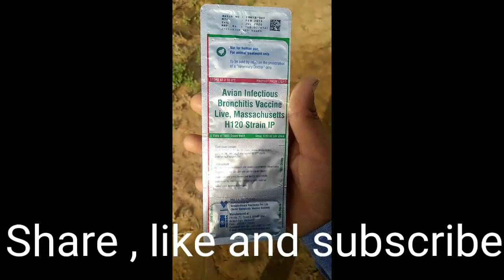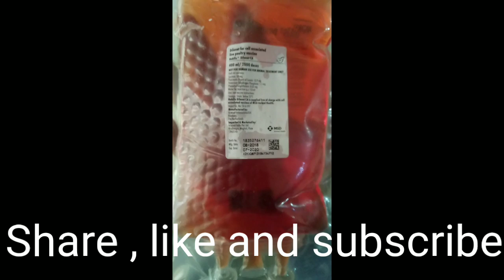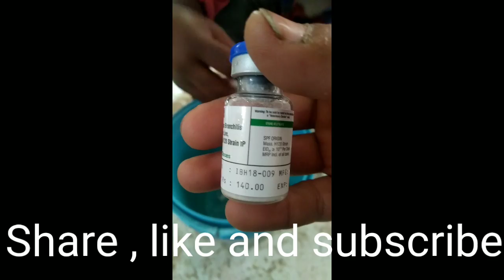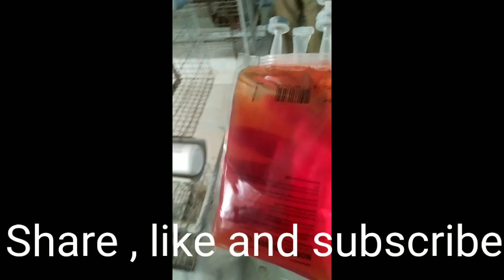Automatic poultry brooder with battery cage for poultry breeders and day first of parent chicks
First day preparation for poultry breeder chicks.